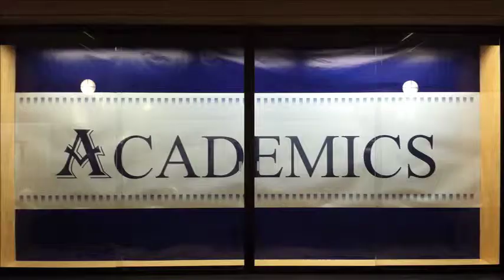CTEC 1 min Oswego East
One minute opener for CTEC